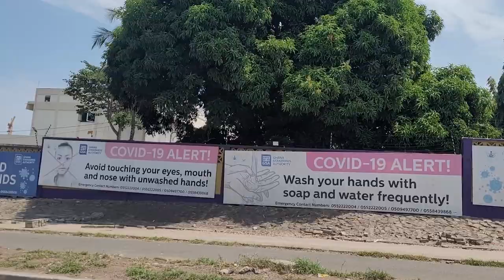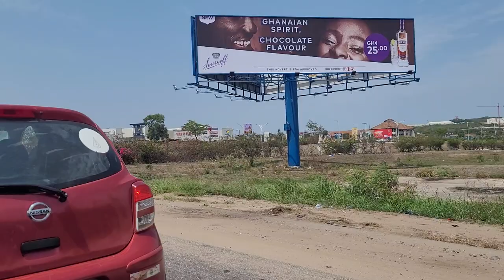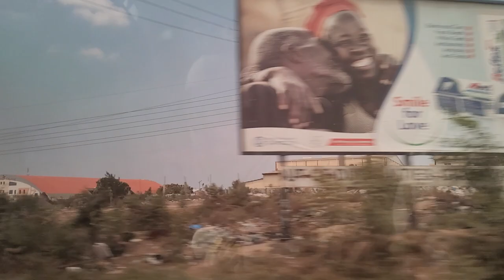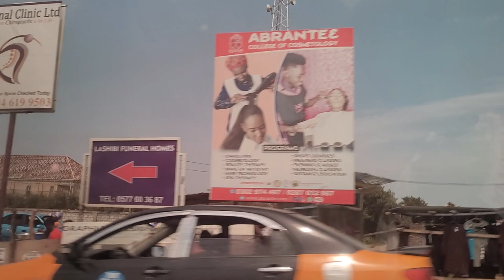East Legon to Tema Driving View with Bomani on Another Adventure Showing our Beloved Ghana June 2021